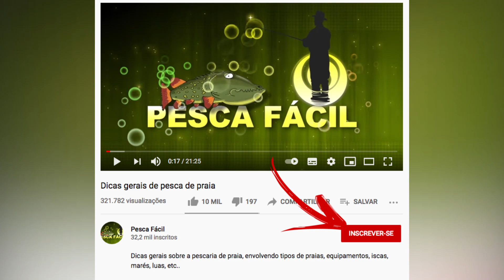como CALCULAR a quantidade de LINHA para a CAMA do MOLINETE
Fazer uma cama de linha no seu molinete para deixar a altura da linha principal do carretel rente à saída da bobina ajuda a melhorar o desempenho dos arremessos, pois reduz o atrito e, consequentemente aumenta a distancia dos arremessos. Mas como saber quantos metros de linha colocar na cama para que a linha principal do molinete fique na altura certa? É isso que você vai aprender neste vídeo!

IMPORTANTE: o Pesca Fácil está sempre em busca de ajudar os pescadores, e a gente conseguiu um cupom EXCLUSIVO para você comprar seus equipamentos com DESCONTO!!! Inclusive essa vara de pesca que eu estou usando aí no vídeo! E o melhor: isso vale para QUALQUER PRODUTO DO SITE!!! Seja de pesca, camping, TUDO!!! Então aproveita lá enquanto o cupom ainda está valendo!!!

Conheça também a nossa loja oficial do Pesca Fácil: pescafacilbr.lojaintegrada.com.br